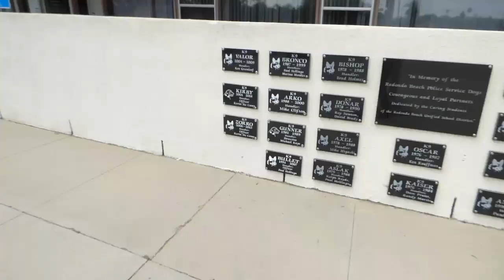Redondo Beach Police Dept, SILENT TREATMENT, Shout out 2 South Baty Comm.